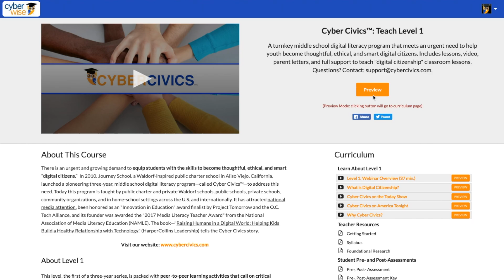Cyber Civics: Digital Citizenship & Literacy Curriculum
Cyber Civics is the most comprehensive digital literacy curriculum available for middle school. In-school, turnkey activities teach digital citizenship, information literacy, and media literacy.